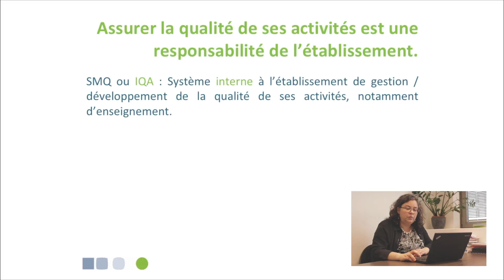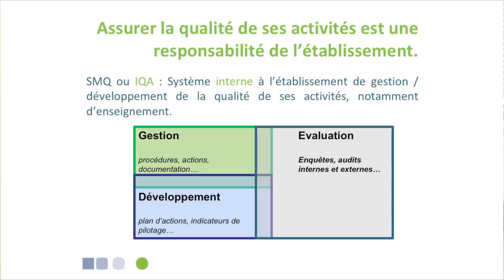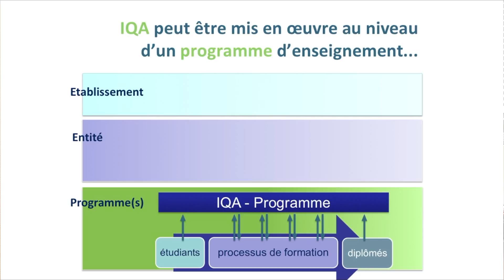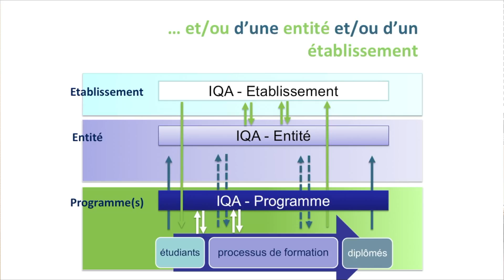Capsule 2 AEQES V4